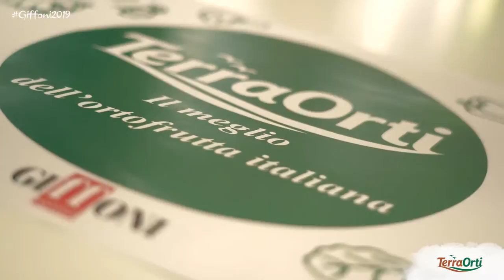TERRAORTI _ Partner Giffoni Experience 2019